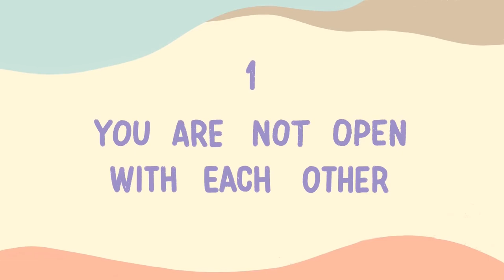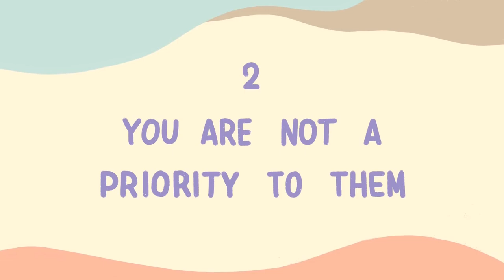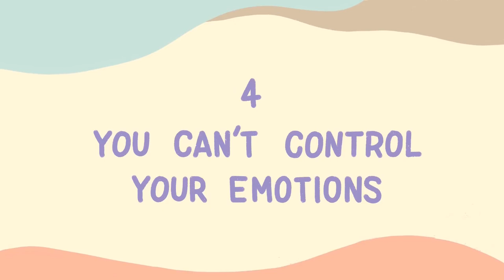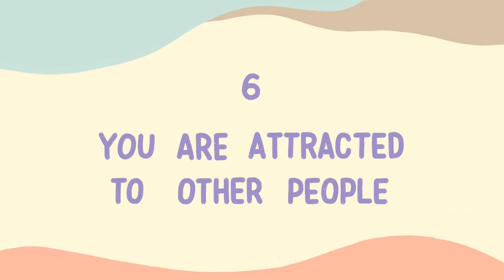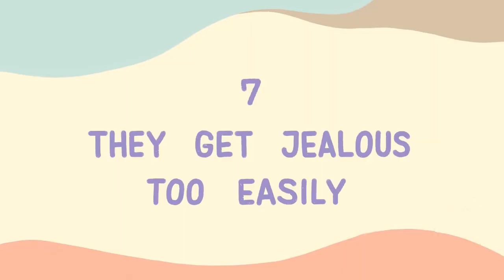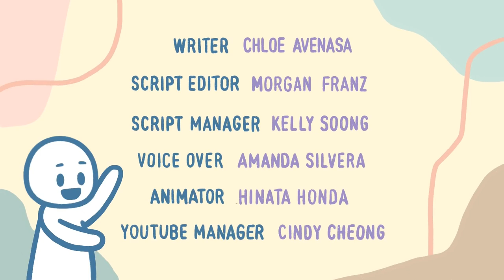7 Early Signs A Relationship Won't Last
these early signs a relationship won't last, work or even survive hard times
video from pysch2go channel
message to you from pysch2go
"Are you looking for the red flags and signs a relationship isn't working?  A rocky start to a relationship doesn’t necessarily equate to a miserable one. After all, conflicts and misunderstandings are bound to arise in any relationship. However, a lot of the problems you’ll be dealing with later on usually occur in the beginning. Are you currently dating someone? Are you looking for red flags? If so, watch this video. Share it with someone who might need it. "
END
link to pysch2go

don't have a discord account?
discord is a lightweight social app and website where communities like ours can exist because they provide high security and monitoring to avoid all sorts of cybercrimes or issues.